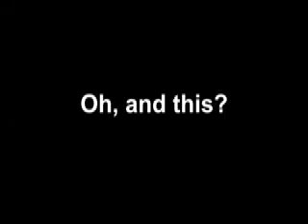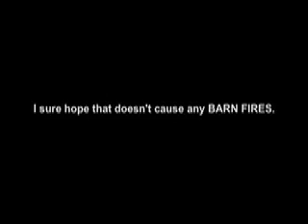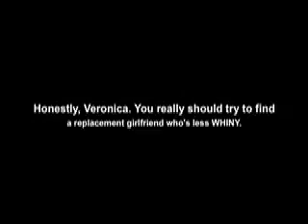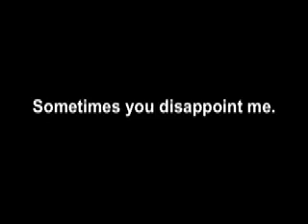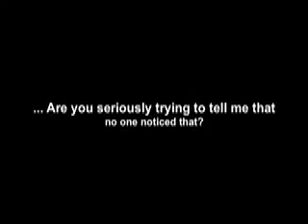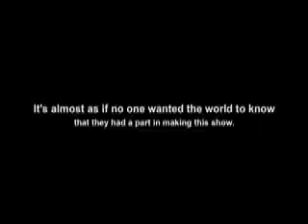The Saddle Club Coffeehouse: "The Saddle Club"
Take two- this time, with readable text!

My thoughts on the pilot episode of the Australian TV show "The Saddle Club".
In before bashing: I realize that this is stupid. I realize that this is mocking The Saddle Club. That was my intention. You don't need to say it.

Clips: The Saddle Club